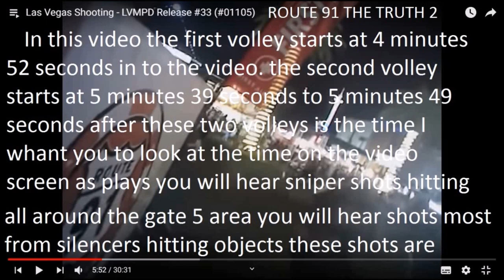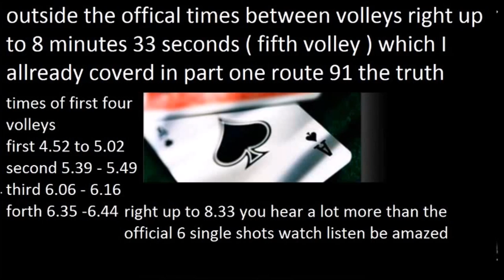Route 91 The Truth Part 2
Here is a link to the original video by Las Vegas shooting archive youtube channel you can trust the content of the video it is a LVMPD body cam for all to see the truth.Pause and write the times of the volleys down I have listed so you can check as you watch.